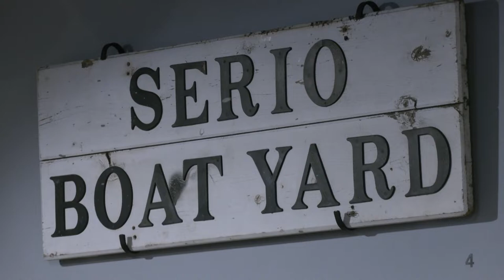Holly Days weekend is full with parades and Hampton History Museum events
Holly Days weekend in downtown Hampton is nonstop activities — from the lighted boat parade Friday evening, daytime activities at the Hampton History Museum all day Saturday (plus shopping and dining), to Saturday evening's parade, says Seamus McGrann.